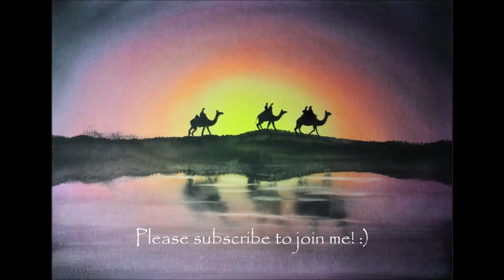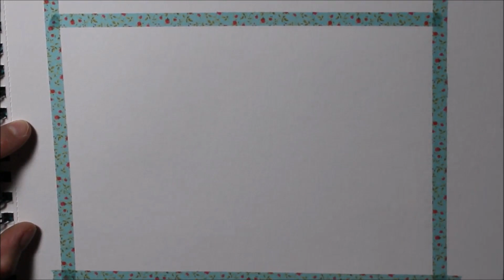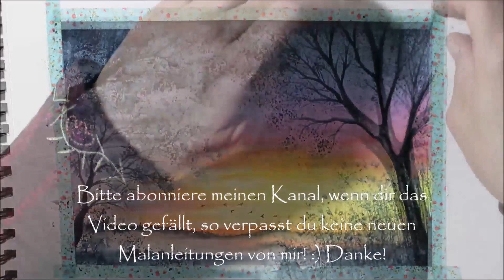Aquarellschule ellathefay: Welcome to my channel...mit über 300 Videos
Meine Videos (Landschaftsbilder) sind OHNE Skizze - du brauchst also kein Zeichentalent zu sein, um meine Bilder nachmalen zu können! :) Viel Spaß